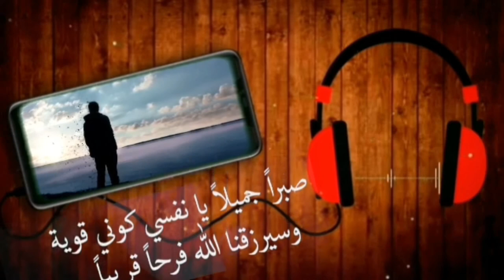صبرا يانفسي /أروع وأجمل أنشودة دينية 😍 نشيد اسلامي للمونتاج📢 🌷بدون حقوق طبع ونشر⛔حلال عليكم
اناشيد بدون حقوق نشر,
تصاميم اناشيد بدون حقوق,
اناشيد دينية بدون حقوق طبع ونشر,
اناشيد تخرج بدون حقوق,
اناشيد تخرج 2021 بدون حقوق
anachid diniya,
anachid atfal,
anachid islamia,
anachid mariage,
anachid alafasy,
anachid islamia 2021,
anachid l3id,
anachid a3ras,
anachid anachid,
anachid atfal arabe,
anachid atfal sirar,
anachid afassi,
anachid atfal islamia,
anachid diniya 2021,
anachid bebe,
anachid bismillah,
anachid bidon i9a3,
anachid betweenatna,
anachid banat,
anachid baby,
anachid bil faransiya,
anachid boutchichiya,
anachid bi daf,
anachid chichan,
anachid chokran ya rabi,
anachid chichan islamia,
anachid c'est rare,
anachid coran,
anachid chi3a,
anachid calme,
anachid chichaniya,
anachid diniya maroc,
anachid diniya atfal,
anachid diniya mostafa,
anachid diniya sami youssef,
anachid diniya 9amaron,
anachid diniya maghribiya,
anachid 99 nom d'allah,
anachid nom d'allah,
anachid en francais,
anachid english,
anachid english sans music,
anachid en arabe,
anachid en anglais,
anachid en français avec les paroles,
anachid aid,
anachid el watani,
anachid émouvant,
écouter anachid,
anachid francais,
anachid farancia,
anachid farancia atfal,
anachid filistin 2021,
anachid fronce,
anachid farchi torab,
anachid fawakih,
anachid filistiniya,
anachid gaza 2021,
anachid groupe al kawthar,
anachid ghoraba,
anachid group,
anachid guerre,
anachid guerrier,
anachid groupe femme,
anachid groupe nacim,
anachid hazina,
anachid horof,
anachid halab,
anachid hijab,
anachid hafalat,
anachid hamoud el khodr,
anachid hadi2a,
anachid hadia,
anachid islamia atfal,
anachid islamia 2020,
anachid islamia sans musique,
anachid islam sobhi,
anachid islamia mariage,
anachid islamia maghribia,
anachid jamila,
anachid jihdiya,
anachid jadida,
anachid jihadia 2020,
anachid jamila jidan,
anachid jazairia,
anachid jasmi,
anachid jihad 2019,
jour j anachid,
anachid harris j,
anachid kachfiya,
anachid khadija,
anachid khalijia,
anachid karamich,
anachid kamaron,
anachid konto maytan,
anachid khawater,
anachid khotoba,
anachid l3fasi,
anachid l3afasi,
anachid lil atfal,
anachid la ilaha illa allah,
anachid lmokhayamat,
anachid alwatani,
anachid la3ras,
anachid maher zain,
anachid mokhayamat,
anachid maghribia,
anachid mokhayamat maroc,
anachid maroc,
anachid maghribiya,
anachid marocain,
anachid nabawiya,
anachid najah,
anachid nawm atfal,
anachid nawm,
anachid no music,
anachid nabi,
anachid najah atfal,
anachid nayef charhan,
anachid omi,
anachid oum khadija,
anachid oumi,
anachid oujda,
anachid omar ibn khattab,
anachid omar mokhtar,
anachid oum,
anachid omi ma ahlaha,
anachid o ma soeur,
anachid allah o akbar,
anachid palestine,
anachid production,
anachid pour bébé,
anachid pjd,
anachid pour dormir,
anachid palestine 2021,
anachid prophète,
anachid pakistan,
anachid qamarun,
anachid qui bouge,
anachid qui fait pleurer,
anachid quran karim,
anachid quand c'est l'heure de la prière,
anachid qui apaise le coeur,
anachid qui est ton dieu,
anachid raja,
anachid rawda,
anachid ramadan,
anachid rif,
anachid rosom,
anachid rosom motaharika,
anachid rif 2021,
anachid raja 2020,
anachid sabah,
anachid spacetoon,
anachid sami yusuf,
anachid sighar,
anachid sans musique,
anachid sami youssef,
anachid sirar,
anachid souria,
anachid tarbawiya,
anachid torkia,
anachid toyor baby,
anachid turkia,
anachid toyor al janah 9adima,
anachid takharoj,
anachid torkia islamia,
anachid taha,
anachid maman je t'aime,
anachid un rappel,
anachid ummi,
anachid umi,
anachid vidéo,
anachid vocals only,
anachid vendredi,
anachid voor kinderen,
anachid voice,
anachid voile,
anachid voix,
anachid only voice,
nachid watani,
anachid widad,
anachid zawaj,
anachid zaman,
anachid zawji,
anachid zina,
anachid 9

اناشيد دينية 2021